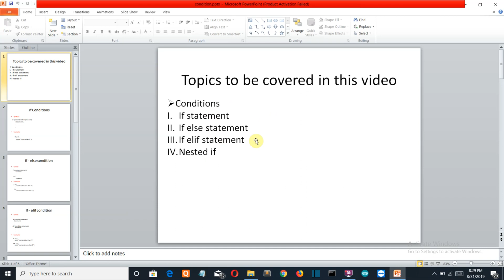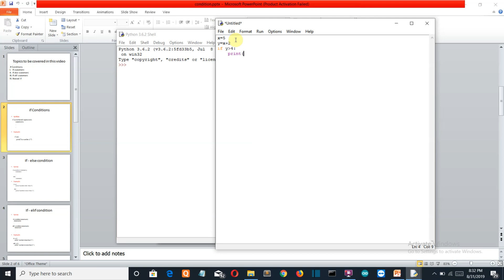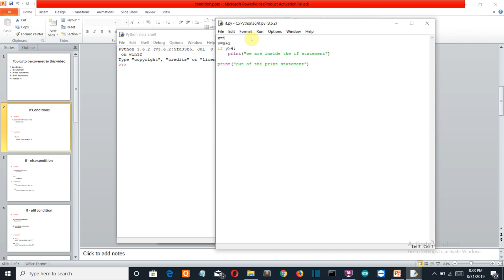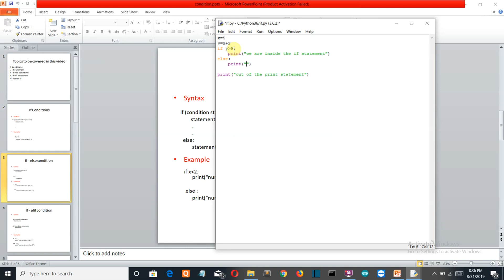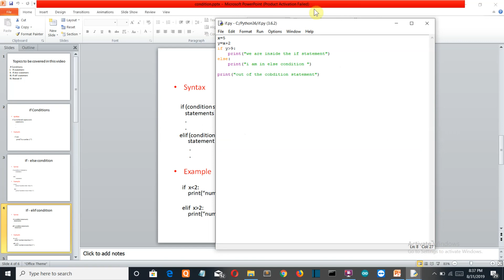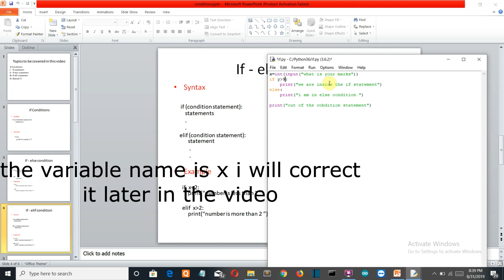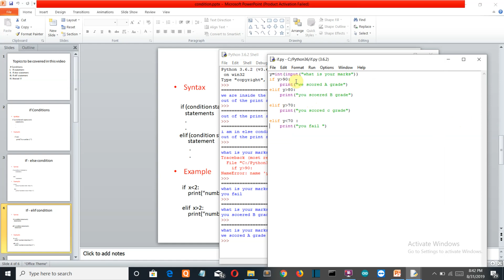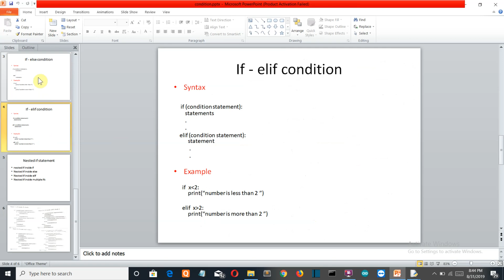Python Basics series for Beginners video 4: What are Python Conditional Statement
this is video 4 of out python marathon series for beginners .topic to be covered are conditionals, Conditional Statement in Python perform different computations or actions depending on whether a specific Boolean constraint evaluates to true or false. Conditional statements are handled by IF statements in Python.

types of conditionals
1) if conditional
2) else conditional
3) if elif conditional
4) nested if conditional

questions which may be answered in this video are :

* what is conditional in python
* explanation of conditional in python
* if in python
* else in python
* elif in python
* nested if in python

tags